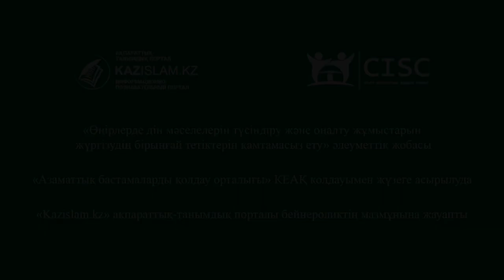Балуан – күштіні емес, нәпсісін жеңген тұлға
Қазақ дүниетанымында «балуан» деп тек жауырыны жер иіскемеген алып күш иесін емес, өзінің ішкі жан-дүниесіндегі келеңсіздіктерді жеңе білген рухты адамды да айтқан. Бүгінгі таңда бұл сөздің рухани жағы ұмытылып, тек сыртқы формасы ғана сақталып қалған.

Жуырда жарық көрген «Балуан тас» кітабының авторы, мәдениеттанушы-лингвист Абылайхан Қалназаров «Kazislam.kz» порталына берген сұхбатында қазақ руханиятындағы «балуан» ұғымының қыр-сырын ашып түсіндірді.